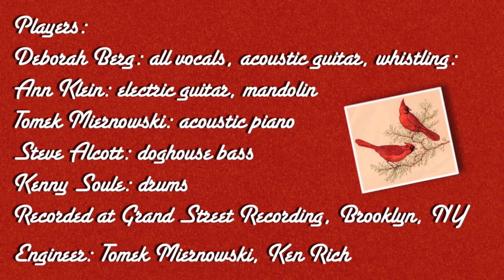Merry Christmas To You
For updates on Deborah Berg’s UPCOMING album “New Road Home” (early 2019),

-- | ALBUM CREDITS | --
Music and Lyrics: Deborah Berg
Producer: Ken Rich
Performers: Deborah Berg, Ann Klein, Tomek Miernowski, Dave Scalia

-- | LYRICS | --
Big bright star in the midnight sky
Beaming down, shine a light on you
I'll say it once and I'll say it twice
Love is in the little things we do

Love is in the little things
And everything that's hopeful in this world
Do all the good you can
In all the ways you can

Living room filling up with kids
Making joyful noise around the room
Uncle George in his black wash plaid
Cousin Arabella looks so good

Gingerbread and candy canes
Cinnamon and cellophane for you

You string the lights
I'll hang the stockings
Light the fire and watch the candles glow
Love is the reason why we take the time to make the magic reappear
The wonder of it all
This time every year

Redbird and the chickadee
They have so much to sing about today
Sitting in a holly tree fat and happy
They must know it's Christmas Day